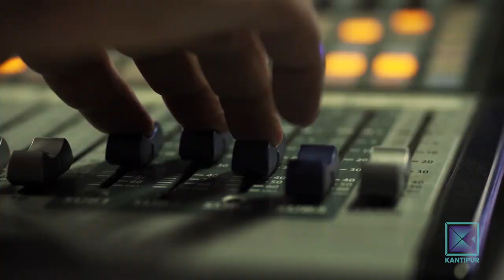Ganesh Shah | Ex- Minister, Environment | Good Morning Nepal - 19 March 2021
In today's episode of Good Morning Nepal, our presenter is having a conversation with Ex-Environment Minister Ganesh Shah .